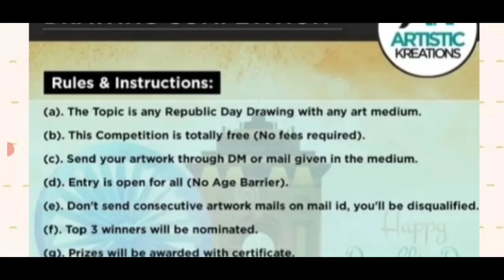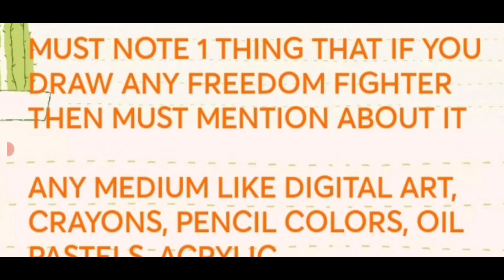Online Drawing Competition 2023 Free Entry🥰Win Prizes🏆🥇Art Competition 2023 RepublicDay Free Entry🇮🇳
Channel link @Artistic Kreations

3 Best A4 size Drawing books set in affordable amount